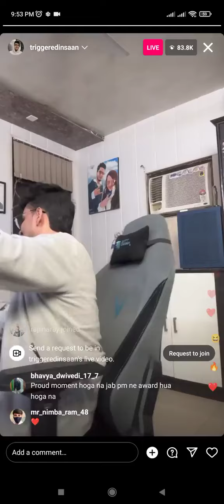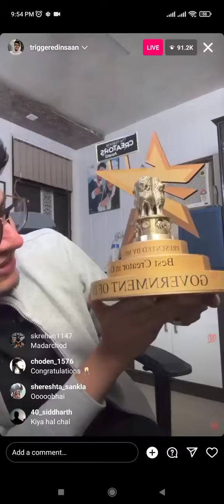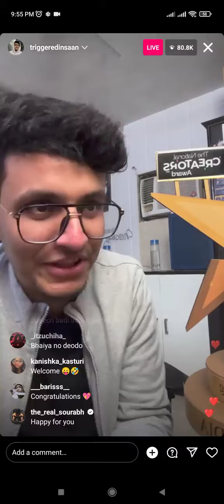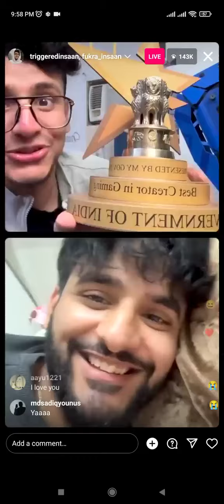Triggered Insaan and Fukra Insann live on Instagram National Creator Award Triggered Insan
Take your smartphone skills to the next level with my Mobile Videography & Transitions